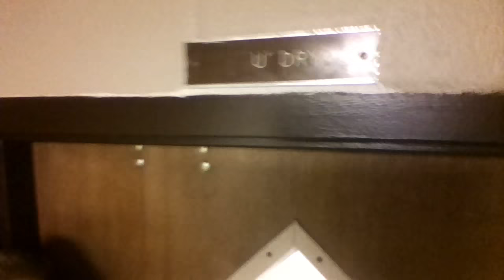Welcome to John David's new home on campus!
Hey guys! Here's a mini tour of where I'm at now. Feel free to stop by anytime... 1151 N State St, Elgin IL 60123

Went off to dinner, and brought my laptop along to do homework. Turns out, I'm still enjoying my music when the cafeteria closes, so I had decided to keep my laptop halfway open.. which led to the thought of "Why not vlog while I'm walking?" So here you go. My one-sided Skype call to all of you at the same time. Welcome to my place, you could call this my 'open house', showing y'all what's going on around campus these days. Tour/spoken word from Chicago coming soon, cheers!
Thanks, JD oxox